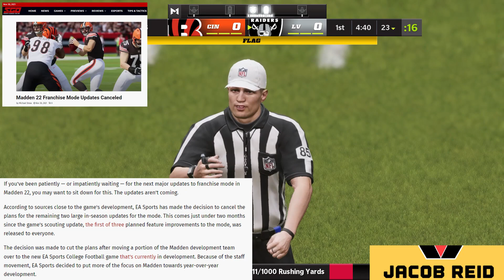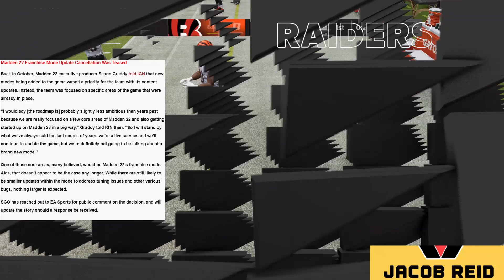EA Abandons Madden 22 Franchise Mode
We detail breaking news regarding EA’s plans for Madden 22 and beyond!